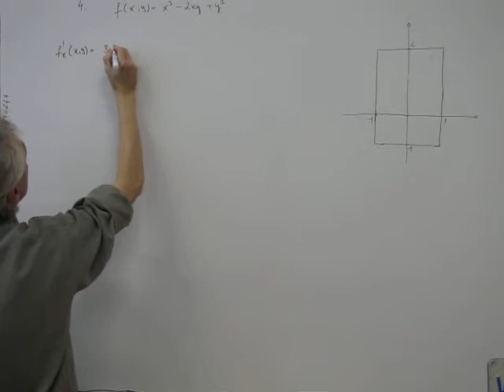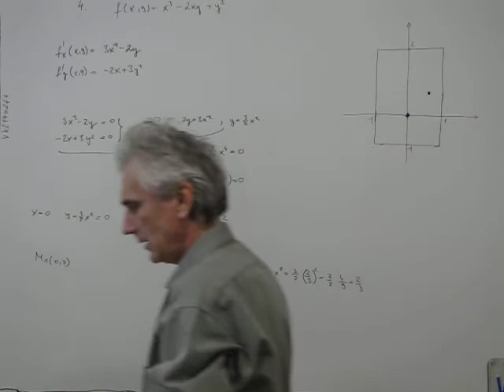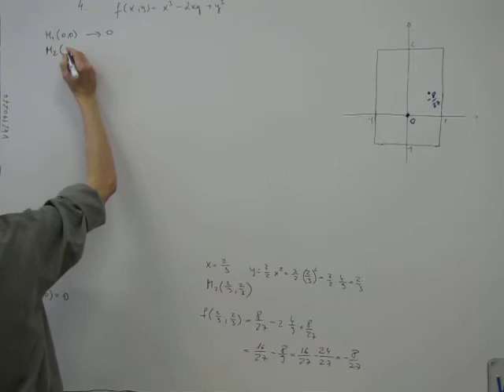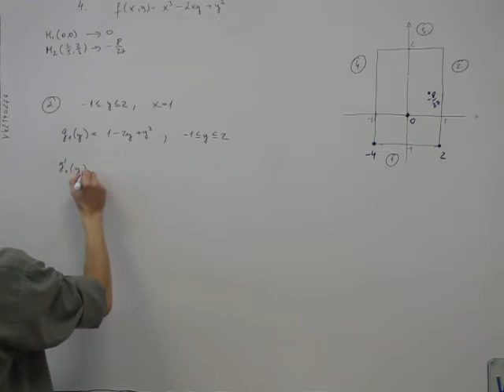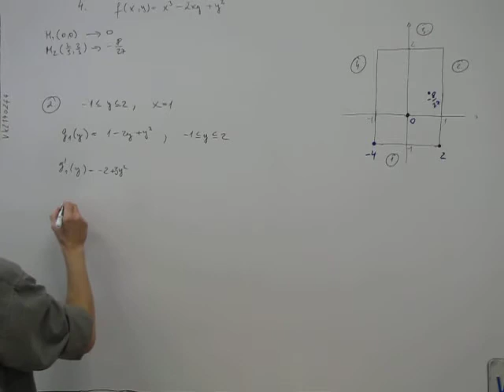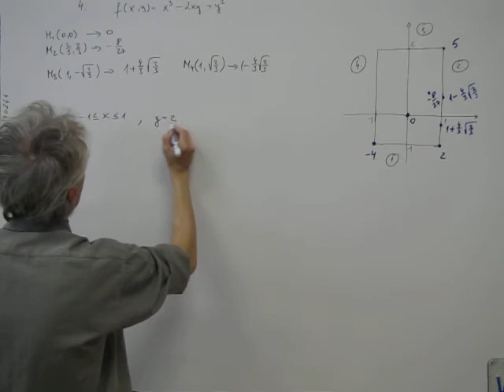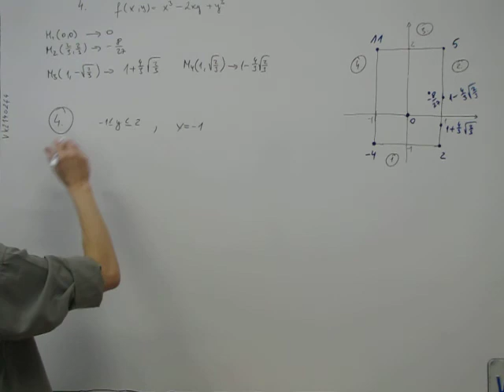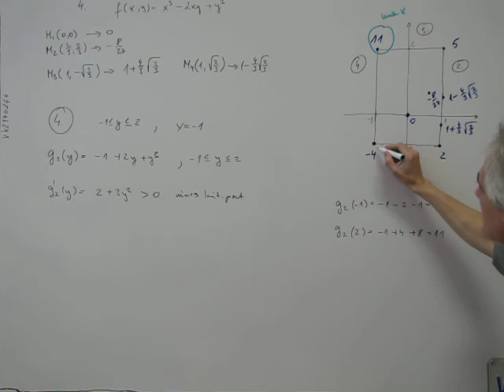Vizsga: kalkulus2 2014. 12. 16. 4. feladat